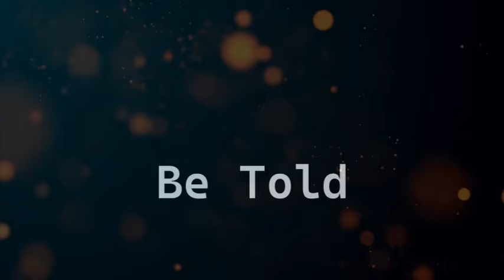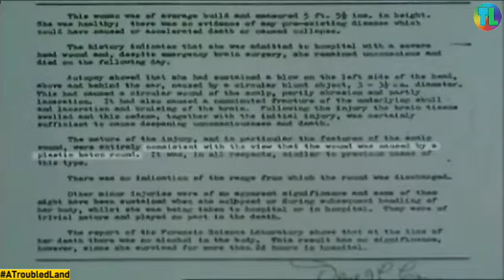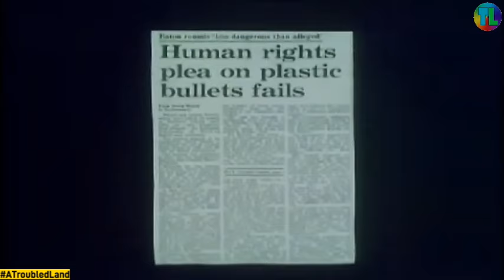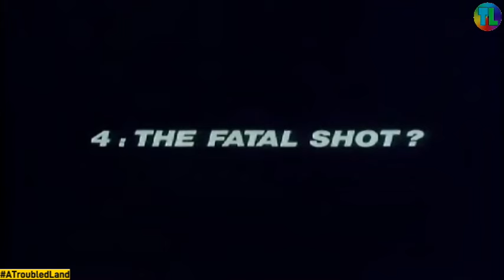Who Killed Norah McCabe - Network First 1984 - Troubles Documentary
I saw this some time ago and already knew about it and the film that caught the police out in their statements and evidence of lies on top of lies of the cold and brutal murder of this innocent mother.
Her husband Jim created the first Relatives for Justice organization and was a passionate campaigner for the removal of rubber and plastic bullets from our streets.
When you listen and watch documentary on the killings of children with these weapons and then see how the state lied and was caught on camera - it makes you wonder what else they lied about over the course of the conflict.
RIP Jim..